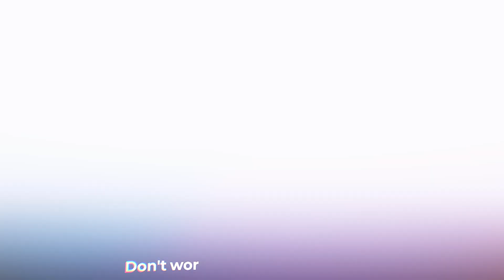intro | Scrili's Aec Month 3 | by Ladex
LR/MATS |idk
SONG | aldn-srry#
FONT | idk

GPU - MSI Geforce GTX 1060 6gb

HDD - 1Tb

SKYPE | ladexarts